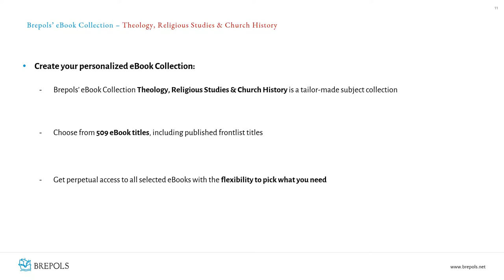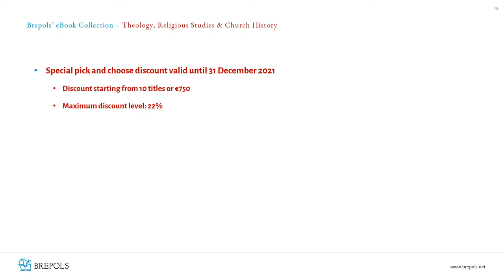BrepolsOnline Books: Religious Studies Collection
Thematic Collections with "Pick and Choose Discount"
509 Titles